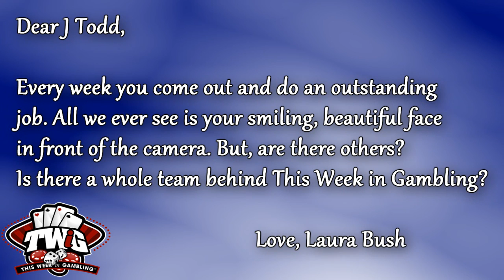This Week in Gambling: Online Casinos Head for Social Gaming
This week's gambling news is all about how social gaming is the future of online gambling, and if we will have regulated internet poker in the United States this year.